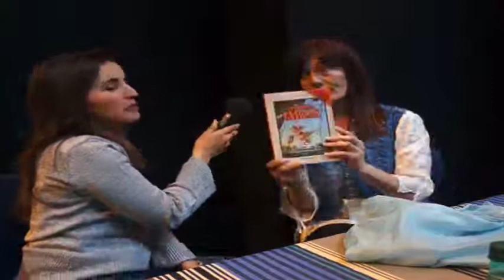Dependance affective pascale piquet et le syndrome de tarzan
Interview avec Fati Amor